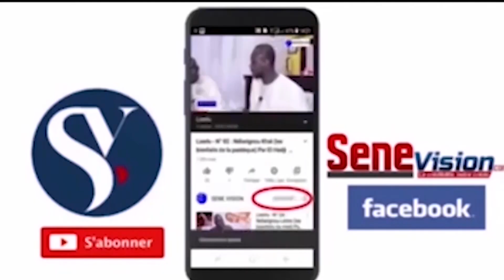Cheikh Abdou Bara Doly tacle Cheikh Omar Diagne après la visite du khalif Général des mourides